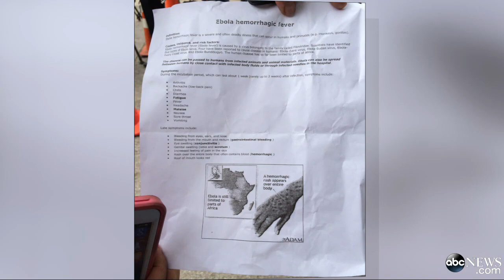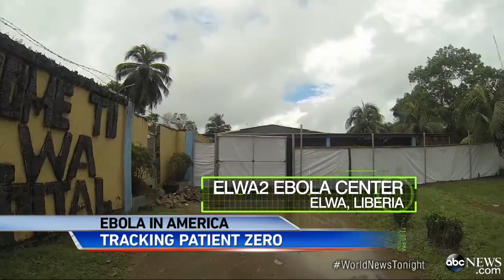Stopping the Spread of the Deadly Virus From the Ebola Hot Zone to the United States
Urgent search for 100 people who may have come in contact with Ebola patient in the United States.